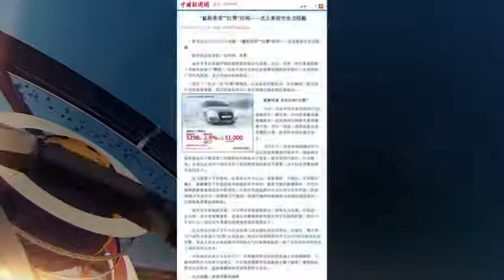霧霾拉近了陽世與陰間的距離